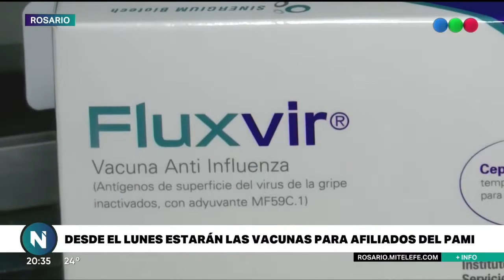Desde el lunes: llegan a las farmacias vacunas para la gripe - Telefe Rosario